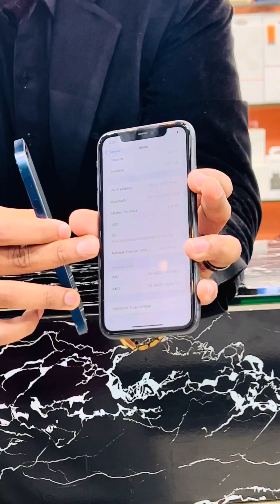Difference Between Jv and Non PTA | Should You Buy Jv In 2024?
In this video I will explain the difference of Jv And Non PTA. Should You Buy Jv?. Is It Safe Or Not ? Does Jv Has Resale?